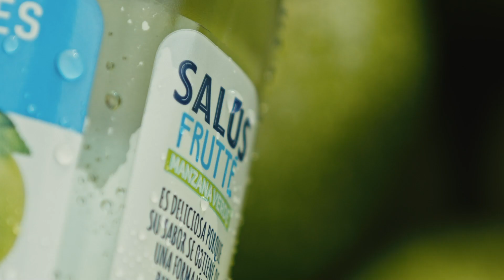Nueva Salus Frutté Manzana Verde sin azúcares SaborRealAFruta. ¡Probala!